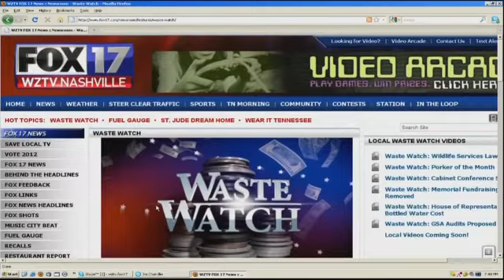WASTE WATCH: New Johnsonville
A follow up now on a FOX17 WASTE WATCH investigation in New Johnsonville. Tonight a retiree who uncovered thousands of dollars in late charges for city bills that weren't paid on time took the mayor to task for trying to sweep it under the rug. 2 weeks ago, Mayor Lance Loveless told FOX17 NEWS he asked the State Comptroller's Office to request a special audit, but tonight whistle blower Evelyn Jones presented the mayor and council with a copy of an email from the comptroller saying neither Mayor Loveless nor anyone else in city government in New Johnsonville has requested a special audit. Mayor Loveless insists a request was made. The State Comptroller's Office tells FOX17 NEWS it can neither confirm nor deny the existence of an audit at City Hall in New Johnsonville until it was finished. We'll keep you posted. You can find all our WASTE WATCH stories on Fox17.com. Just go to HOT TOPICS and click on WASTE WATCH. You can also submit your ideas for WASTE WATCH stories in that same section.